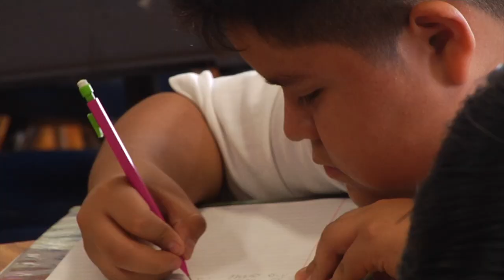Mexican Child Martyrs Become Saints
(Original Air Date 10/12/17) The most special of occasions for the Catholic Church will take place Sunday (10/15/17) in Saint Peter's Square. Pope Francis will canonize new saint, and among them are Cristobal, Antonio and Juan -- the Child Martyrs of Mexico. Currents News Tim Harfmann takes a closer look at their inspiring stories.